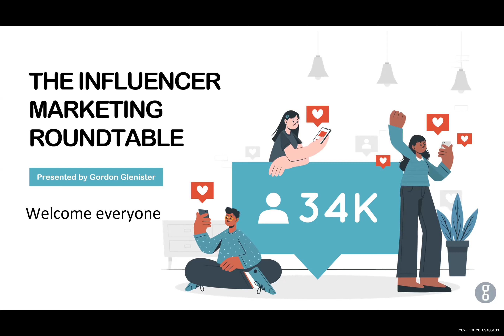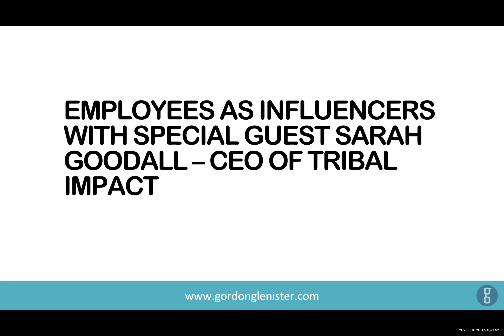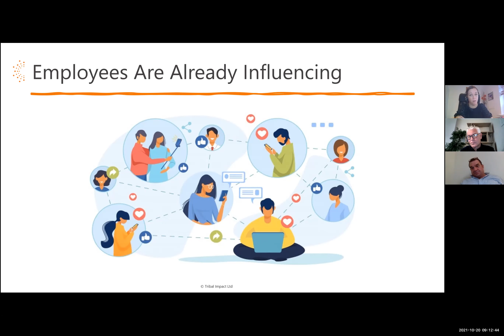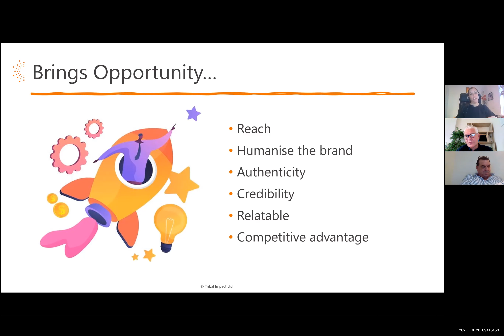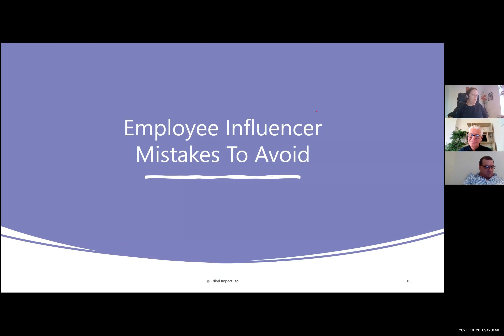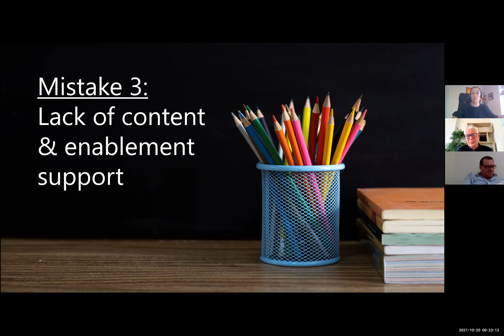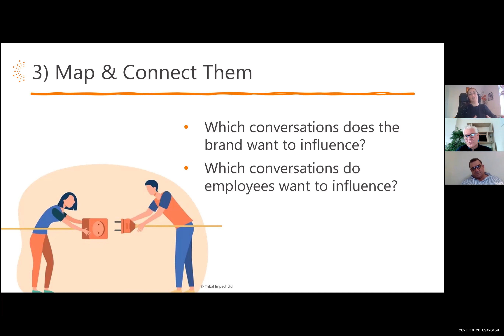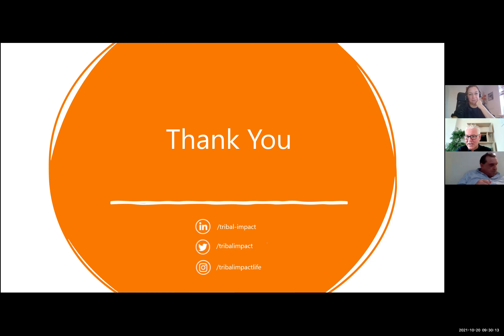Influencer marketing roundtable - leveraging employees as influencers with guest Sarah Goodall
In todays weekly roundtable we are joined by guest speaker CEO of Tribal Impact Sarah Goodall who shares tips and a great process about how to work with your employees for leveraging content, and influence. Not everyone wants to be an influencer so its important to know what their sweet spot is and how to work with them.  The roundtable as always is hosted by influencer marketing expert Gordon Glenister and is held every Wednesday morning at 9am on zoom. For more information about attending a future event register